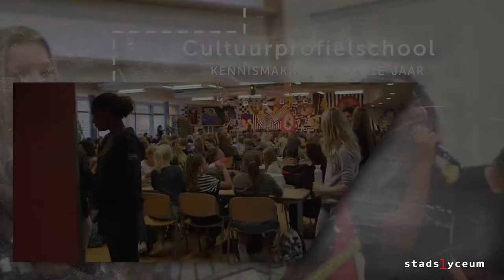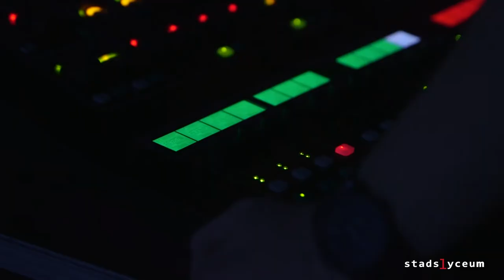Trailer eindexamenkunst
Op het H.N. Werkman Stadslyceum in Groningen staan we vandaag met ons cultuurprofiel in het zonnetje. Dit in het kader van het tienjarig bestaan van de vereniging van cultuurprofielscholen. Via deze youtubelink komt u bij de onderwijskundige route naar en de uitnodiging voor het examen kunst.

voor meer impressiefilms!